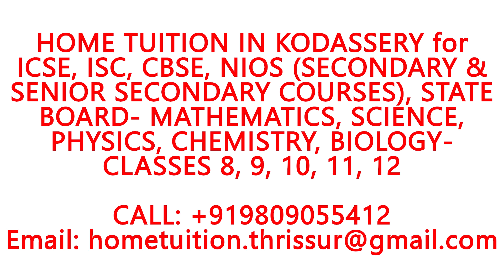HOME TUITION IN KODASSERY for ICSE, ISC, CBSE,NIOS,STATE BOARD-MATHEMATICS,PHYSICS,CHEMISTRY,BIOLOGY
HOME TUITION ANYWHERE IN KODASSERY for ICSE, ISC, CBSE, NIOS (SECONDARY & SENIOR SECONDARY COURSES), STATE BOARD- MATHEMATICS, SCIENCE, PHYSICS, CHEMISTRY, BIOLOGY- CLASSES 8, 9, 10, 11, 12.